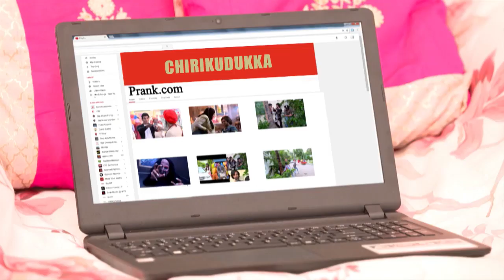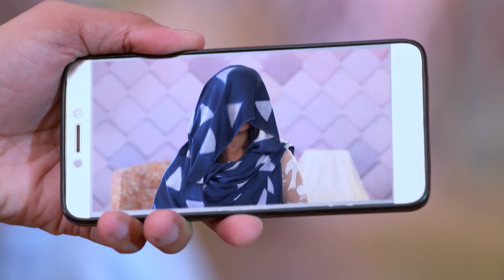MS 4 21